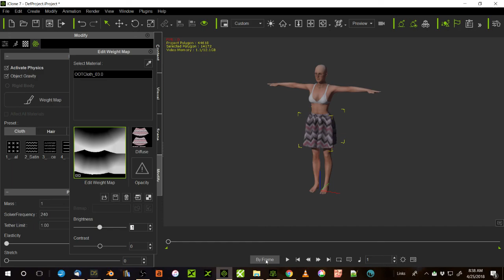Fixing "Jupiter Weight" problem with weight maps in iClone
Just a VERY quick video showing how to easily fix the issue where your weight map results in the material "flowing" off the character as if they were on Jupiter and gravity was pulling down their clothes.